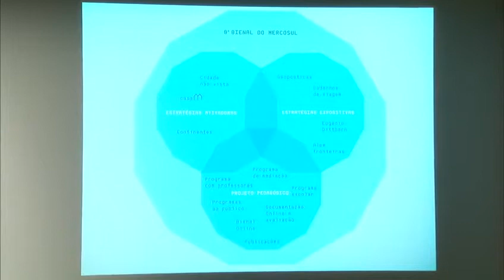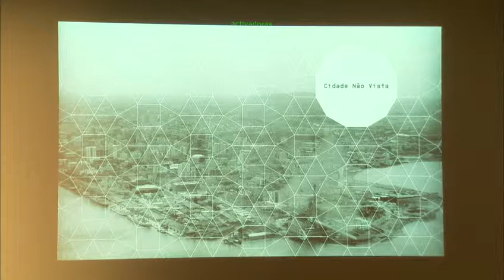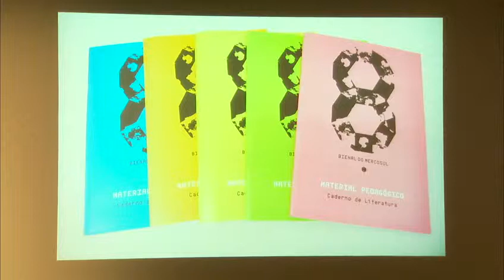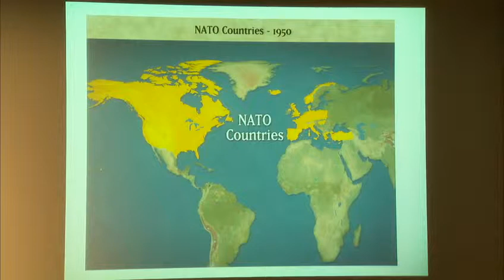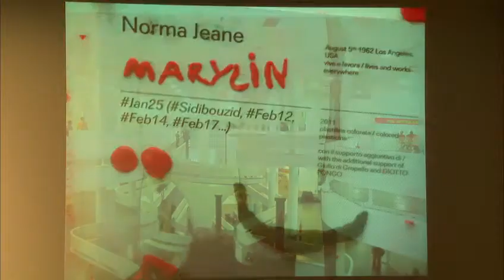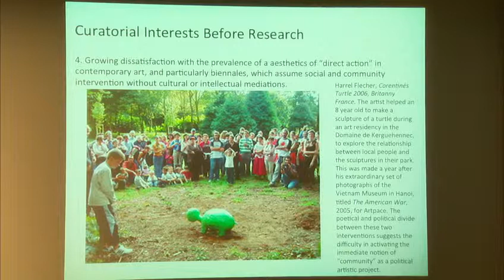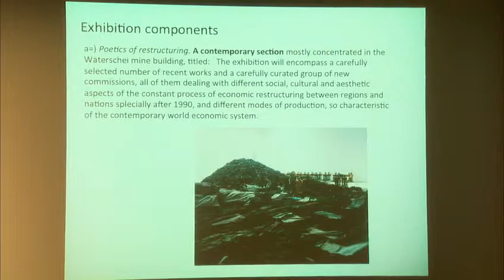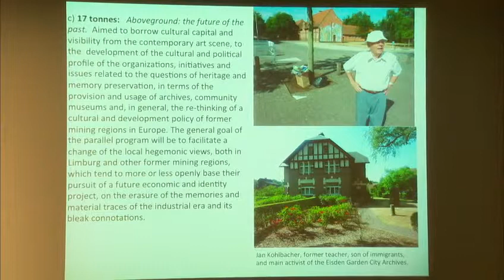Conversations | Salon | Talk | Biennials | Critical and Curatorial interventions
Cuauhtémoc Medina, Curator, Manifesta 9 - The European Biennial of Contemporary Art in Limburg, Belgium
José Roca, Chief Curator, 8 Mercosul Biennial, Porto Alegre, Brazil